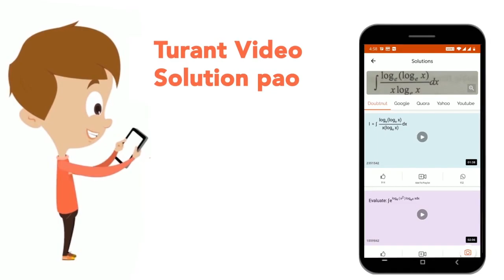The_______is responsible for performing calculations and contains decision-making mechanisms.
Class: 14
Subject: GENERAL KNOWLEDGE
Chapter: COMPUTER KNOWLEDGE
Board:GOVT

👉 Have Any Query? Ask Us.